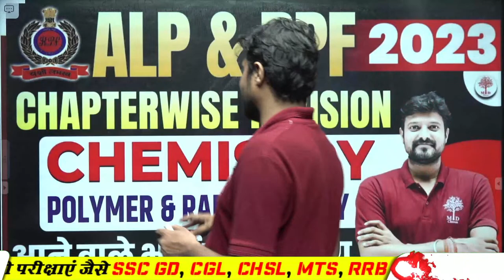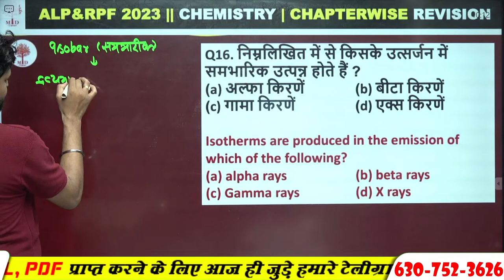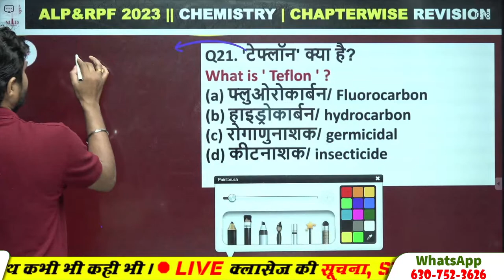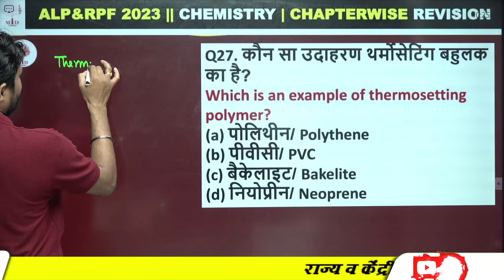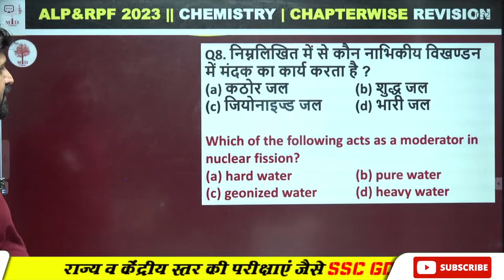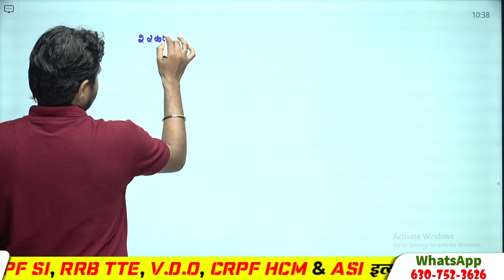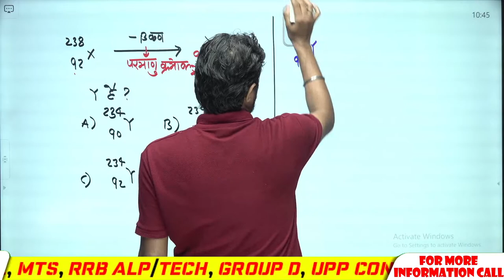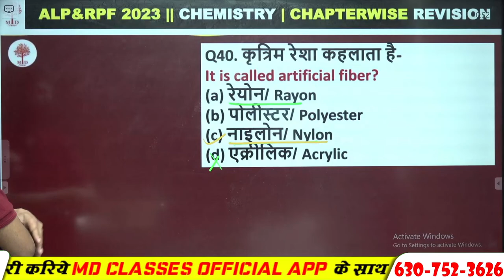RAILWAY ALP SCIENCE 2023 | ALP CHEMISTRY | RAILWAY RPF SCIENCE QUESTIONS | POLYMER AND RADIOACTIVITY